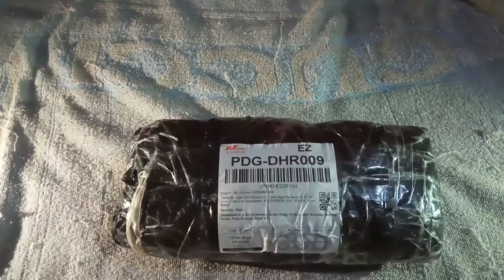Jaket Pendaki Gunung Waterproof Terbaik-Columbia Omni Heat